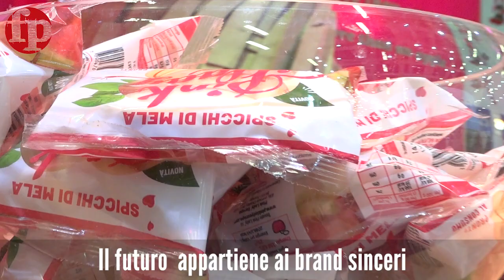Pink Lady, il valore della mela passa dai valori del brand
Allo scorso Fruit Logistica abbiamo incontrato Thierry Mellenotte, general manager del brand Pink Lady, uno dei pochi brand multinazionali che hanno saputo trasformare in successo il club di una mela, con investimenti mirati in comunicazione che, nel corso degli anni, hanno saputo creare un posizionamento forte e distintivo nel mondo delle mele, affollato da numerose varietà che spesso disorientano il consumatore.